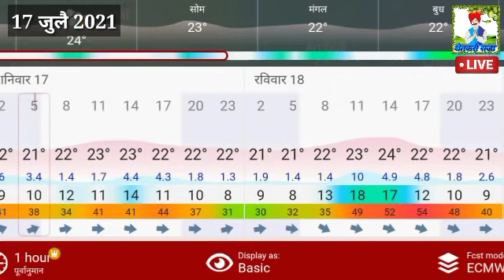आज पुन्हा राज्याच्या या जिल्ह्यांमध्ये जोरदार पावसाचा इशारा/या भागामध्ये मुसळधार